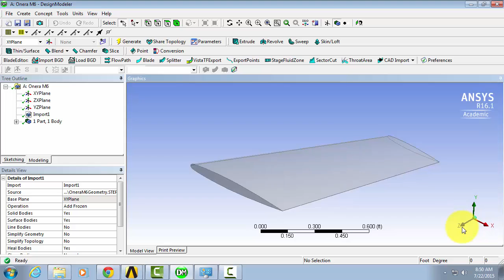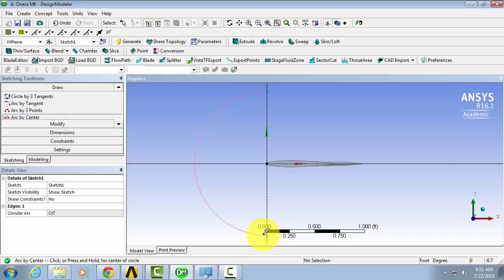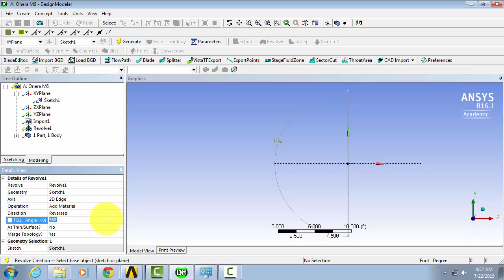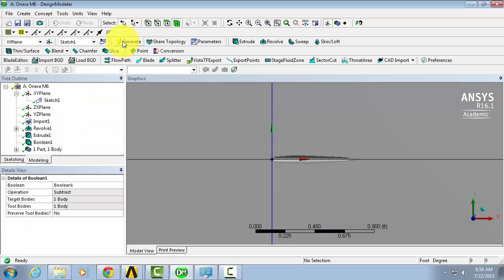SimCafe: 3D Wing Geometry 2